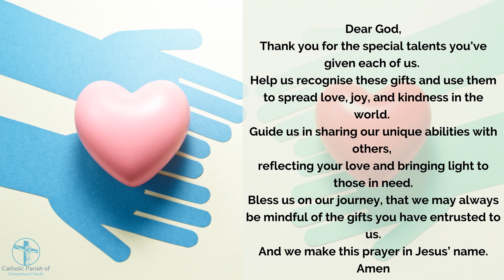33rd Sunday in Ordinary Time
What talents do you have? Are you a fantastic artist or a great friend? 🎨🤝

Through Jesus' story about the talents, we discover how God's love shines through the special abilities He has given each of us! 🌟💖

Join us as Fr Alister unpacks the meaning behind our unique gifts in this week's Gospel reflection. 📖🙏